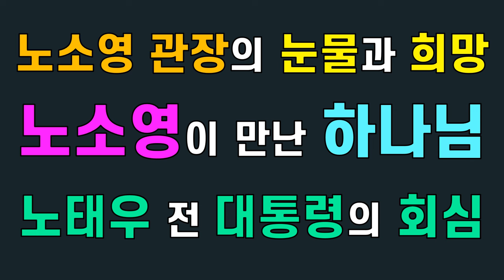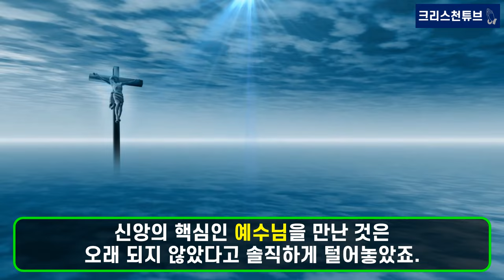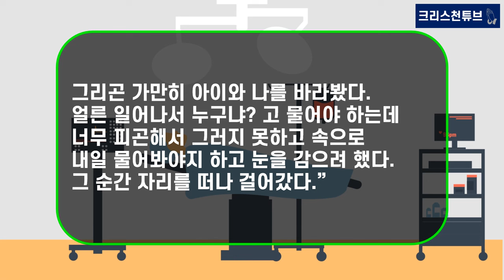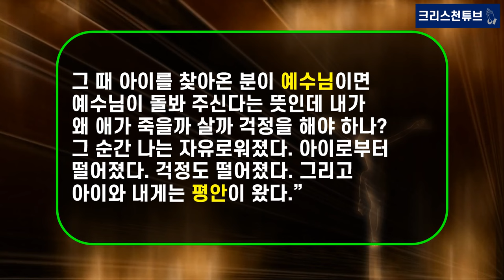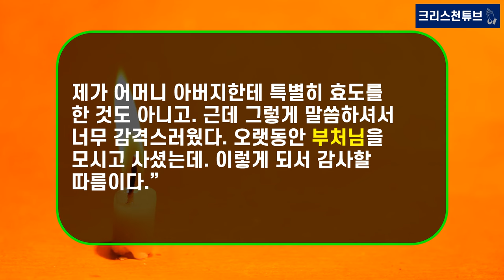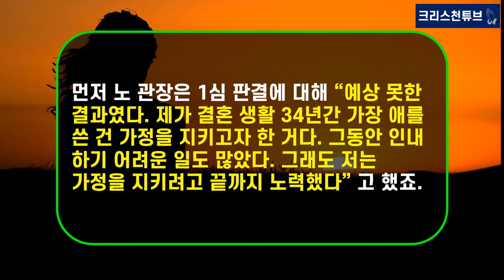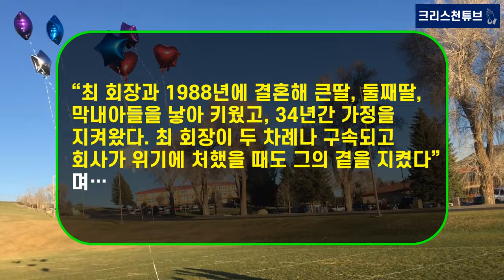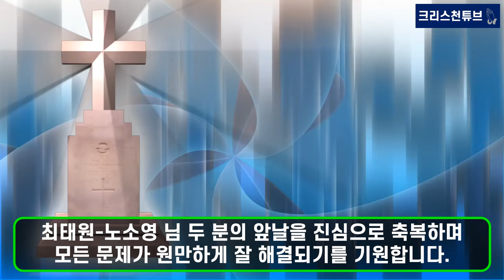[기독교 피플] 노소영 관장의 눈물과 희망! 노소영이 만난 하나님! 노태우 전 대통령의 회심! 노소영 "재산 분할 1.2% 판결 수치스럽다! 딸 한마디에 항소 결심!